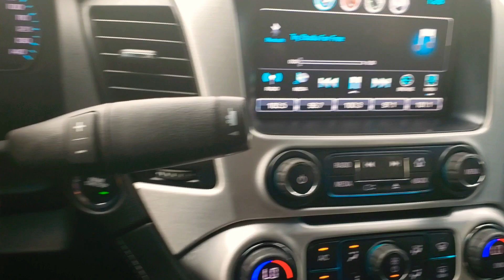2019 GMC Yukon XL on 28s Stay POSITIVE👐🏿🙌🏿SOLD 30K